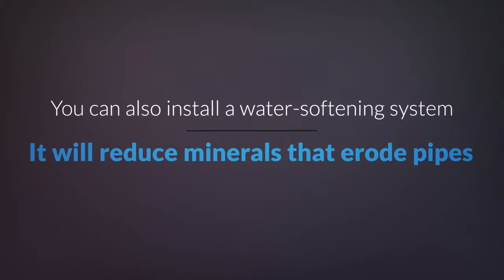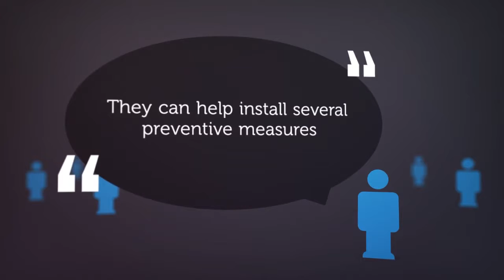Top Three Ways to Prevent Plumbing Problems, According to Trusted Edmonton Plumbers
Capital Plumbing & Heating Ltd. - Trusted Edmonton Plumbers - Top Three Ways to Prevent Plumbing Problems, According to Edmonton Plumbers - You need not worry about plumbing problems if you follow these three basic tips, shared by skilled plumbers, to keep your pipes in working order.

Transcript:
Some plumbing problems are completely avoidable
Following some tips will save you some money
Simple measures can help maintain your pipes
Clogged drains can cause several problems
Chemicals can clean but can also erode pipes
This can cause leaky and corroded pipes
Using eco-friendly drain cleaners is recommended
You can also install a water-softening system
It will reduce minerals that erode pipes
Avoid using maximum water pressure as well
High pressure causes stress that can break pipes
Contact Capital Plumbing and Heating Ltd
They can help install several preventive measures
They can also offer tips to avoid costly repairs

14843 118 Ave NW, Edmonton, Alberta T5L 2M7